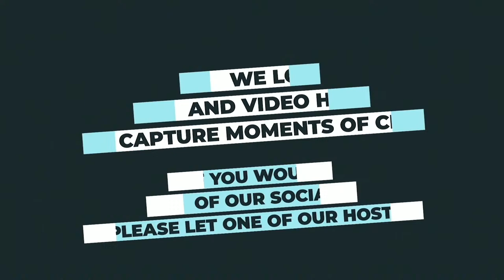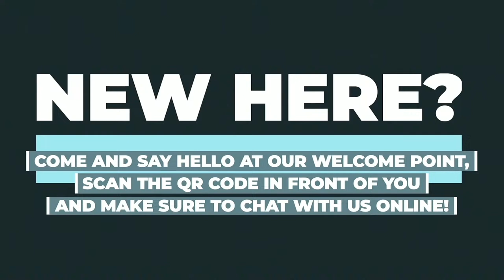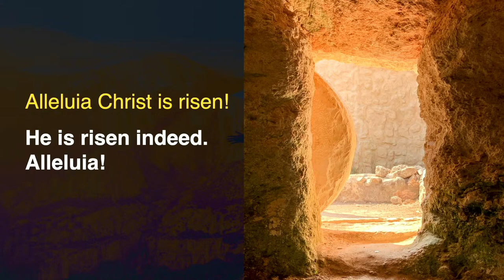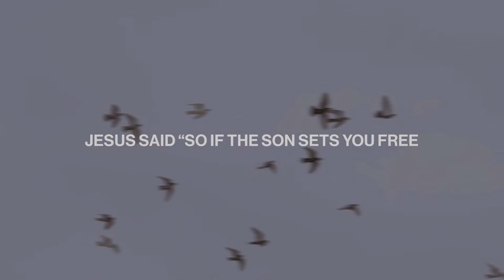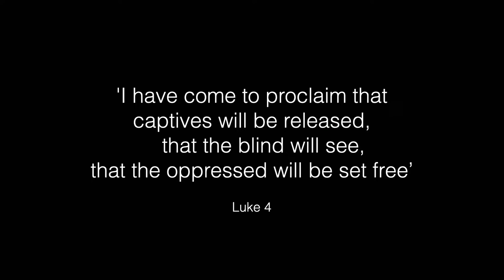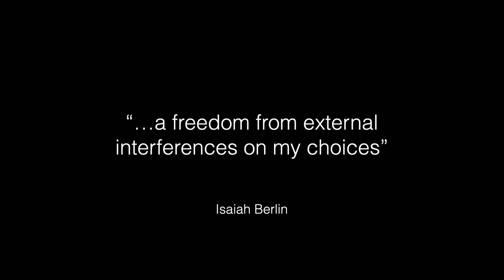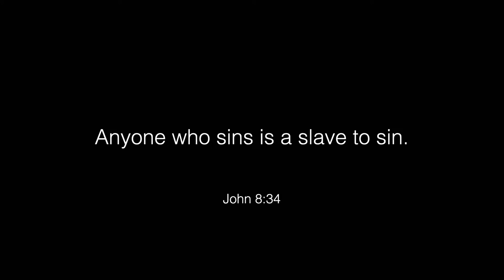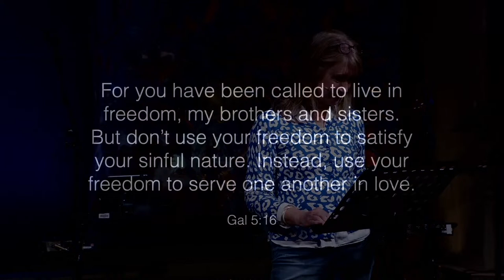Easter Sunday: The Six - 31st March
Welcome to Trinity!

You are so welcome as we gather together and celebrate our risen Lord Jesus this morning.

and if you are on social media, you can find us at @trinitychelt.

If you would like prayer or to meet online/in person with one of the team, please do get in touch with us .

We meet at 10am and 6pm on Sundays at our site on Portland Street, Cheltenham, UK. We stream both the 10am and 6pm. Life Groups are smaller gatherings of the Trinity family that meet on a regular basis to help provide opportunities for connection, growth, and encouragement in our faith.

Follow the link to sign up for the Newsletters and find out more about Life Groups and Serving

Trinity Cheltenham: Making committed followers of Jesus who change communities and nations for Him.